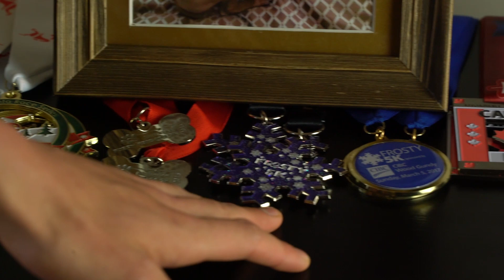PART TWO: Meet Jessey The Elf: Professional triathlete and dog runner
PART 2 of 2:
Meet Jessey The Elf: Professional triathlete and dog runner